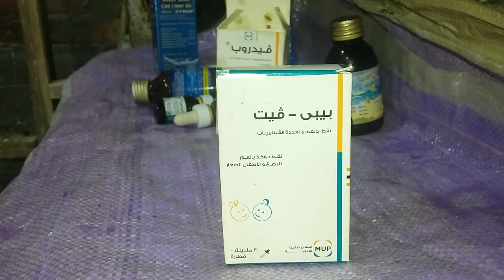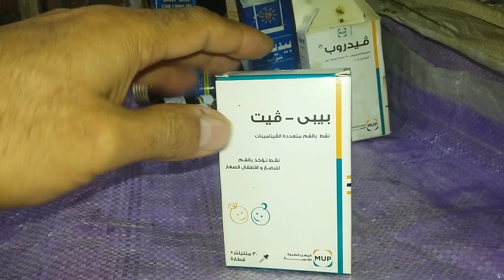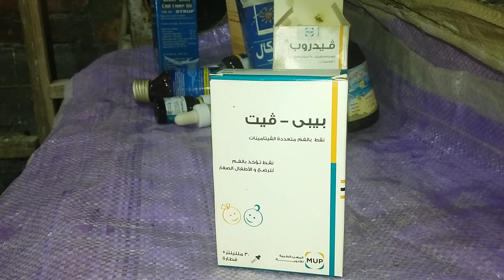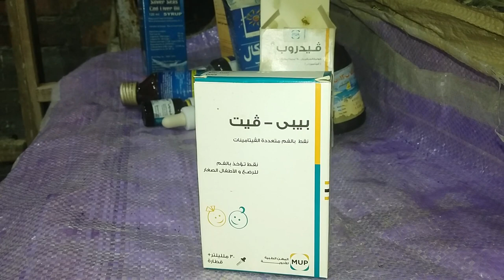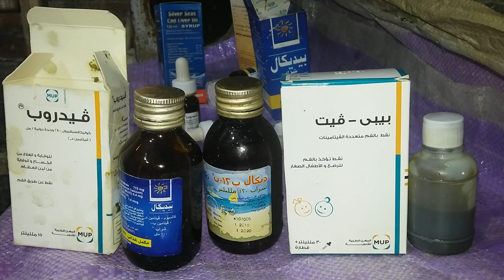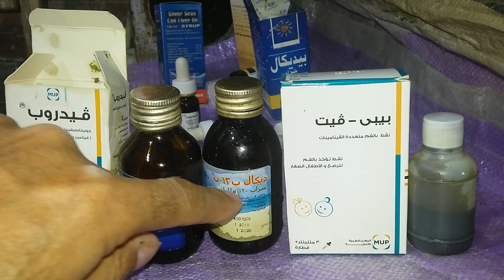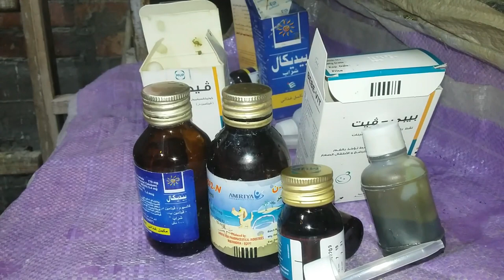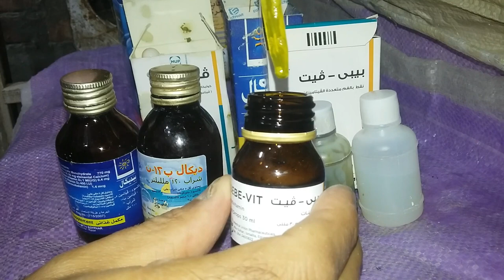ارخص وأفضل فيتامينات بشرية للحمام والفرق بينها وبين البيطرية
فيتامينات الحمام الزغاليل الفيتامينات البشرية للحمام منها بيبى فيت وفيدروب وديكال ب12 وبيديكال واوميجا 3 وزيت كبد الحوت والفيتامينات البيطرية مثل جروفيت بلس وسلينيوم المستورد كل هذه الفيتامينات لرفع مناعة الحمام وتعطى أيضا بعد المضادات الحيوية لرفع مناعة الحمام والعصافير وجميع أنواع الطيور

رابط فيديو أفضل رافع مناعة للحمام

رابط علاج الكساح ولين العظام

رابط فيديو ديكال وبيديكال